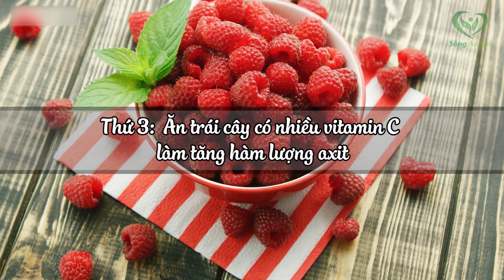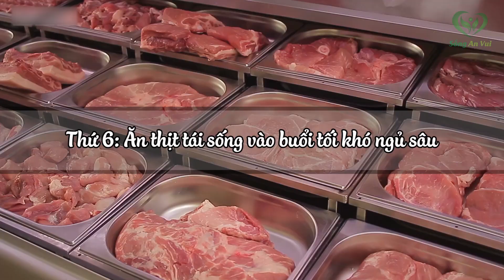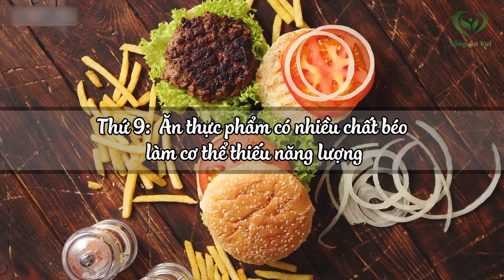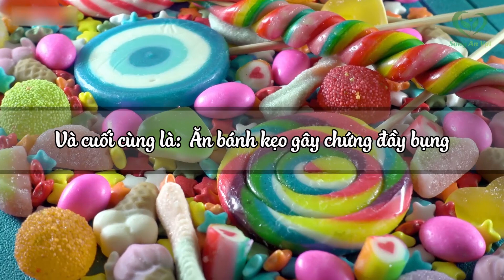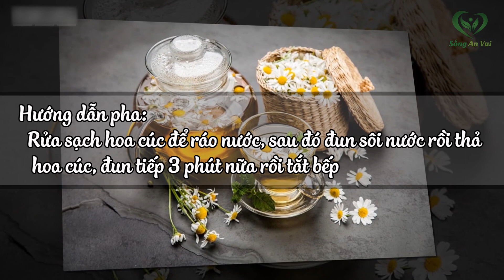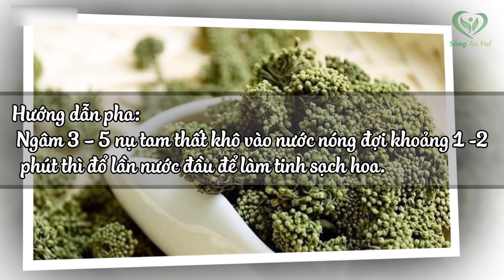12 Thực Phẩm ĂN VÀO BUỔI TỐI Không Khác Gì THUỐC ĐỘC, Giảm Tuổi Thọ - Nên Biết Để Tránh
12 Thực Phẩm Ăn Vào Buổi Tối Không Khác Gì Thuốc Độc, Rước Đầy ĐỘC TỐ vào Thân. Thay mặt những người thực hiện chương trình xin kính chúc quý khán giả dồi dào sức khỏe, bình an, hạnh phúc. Quý vị thân mến! Nếu được lựa chọn một bữa ăn mà bạn cảm thấy ngon miệng nhất thì câu trả lời của bạn sẽ là gì ạ? Với cá nhân tôi thì tôi rất thích ăn vào buổi tối. Và theo một khảo sát nhỏ từ 100 người ở độ tuổi từ 10 đến 50 tuổi thì có đến 40 người cảm thấy rằng ăn tối khiến cho họ cảm thấy vui vẻ hơn và lấy lại được năng lượng sau giờ làm mệt mỏi. Tuy nhiên, bữa ăn này được các chuyên gia dinh dưỡng cho là bữa ăn hây hại nhiều nhất cho sức khỏe. Đặc biệt có những loại đồ ăn nếu ăn vào buổi tối buổi tối chẳng những chúng không những không mang lại lợi ích mà còn gây ảnh hưởng nghiêm trọng đến cơ thể bạn. Theo các nghiên cứu của tổ chức y tế thế giới cho biết, các thực phẩm này có thể ăn ở nhiều thời điểm khác nhau trong ngày. Nhưng đặc biệt kiêng kỵ vào buổi tối vì có thể dẫn đến tình trạng mệt mỏi quá độ, khó ngủ, đau dạ dày và cực kỳ có hại cho gan, thận. Và liệu bạn có đang sử dụng chúng mỗi tối? Để biết được đó là những thực phẩm gây hại nào cho sức khỏe mà bạn cần tránh xa thì hãy theo dõi chương trình ngày hôm nay của Sống An Vui nhé!

Fanpage: Fb.com/songanvui102